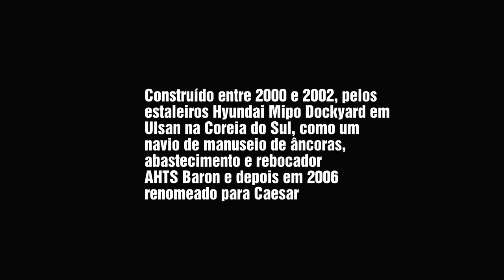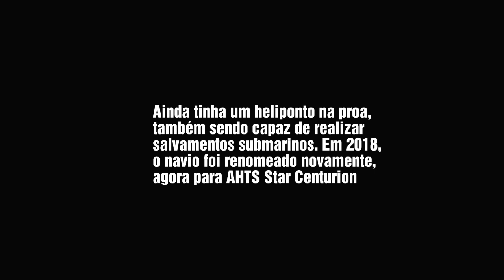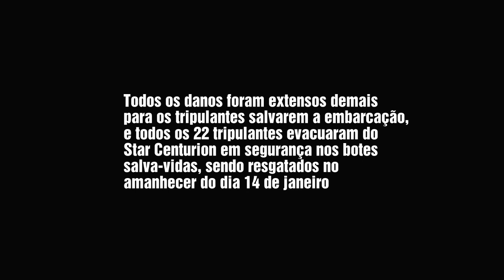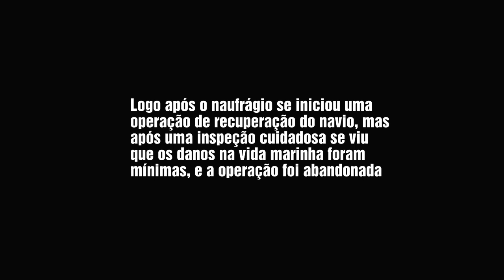AHTS STAR CENTURION - CONSTRUÇÃO AO NAUFRÁGIO